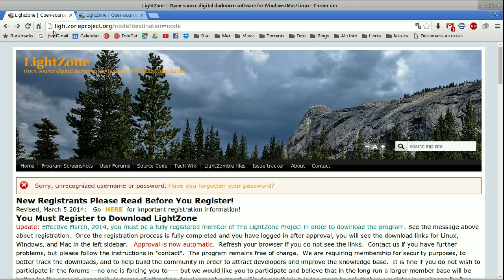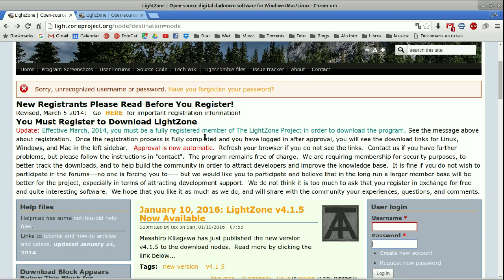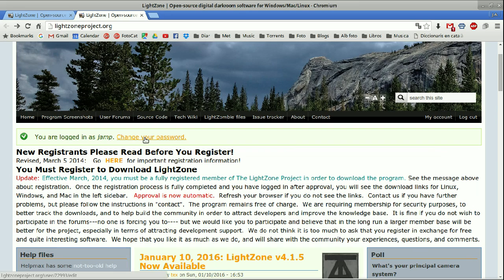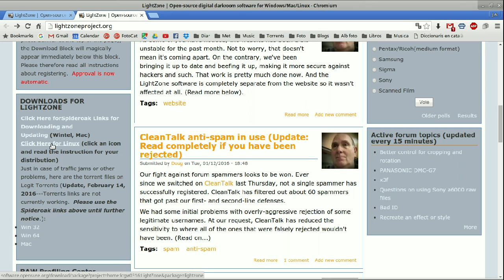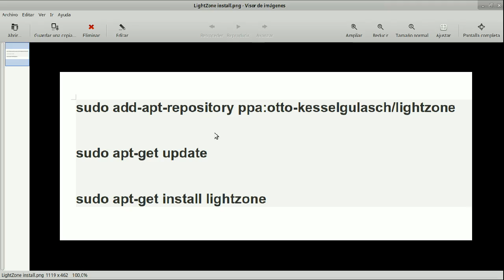LightZone 02 instalación de LightZone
Cómo podemos instalar LightZone en nuestro equipo.